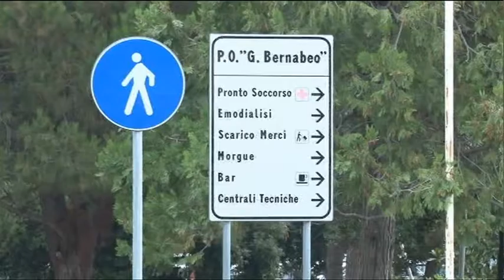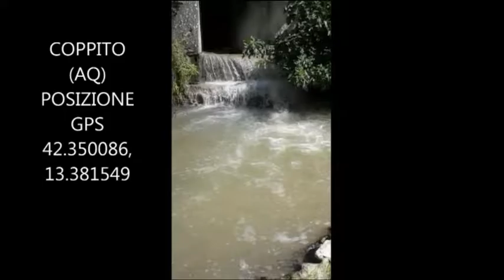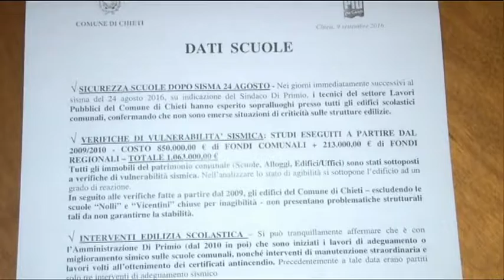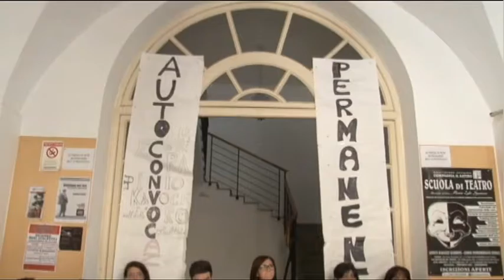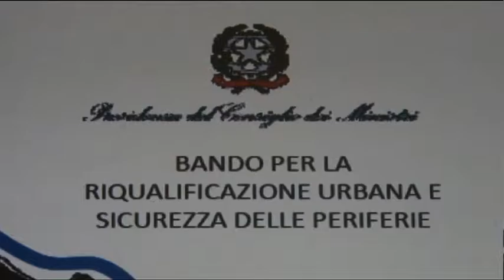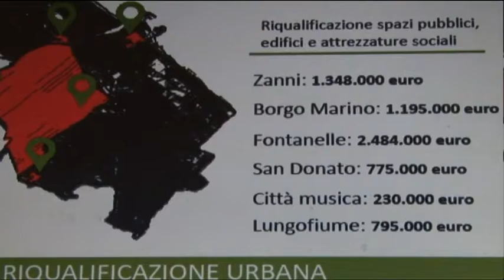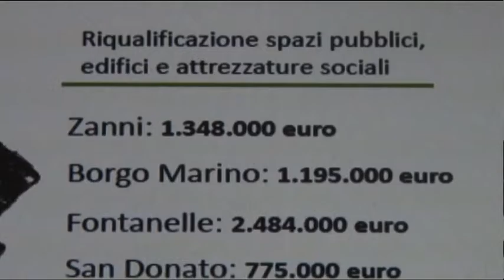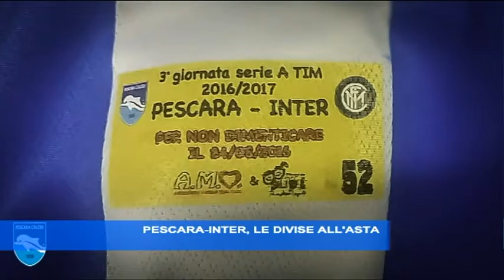TgSei Edizione delle 19 Venerdì 9 settembre 2016